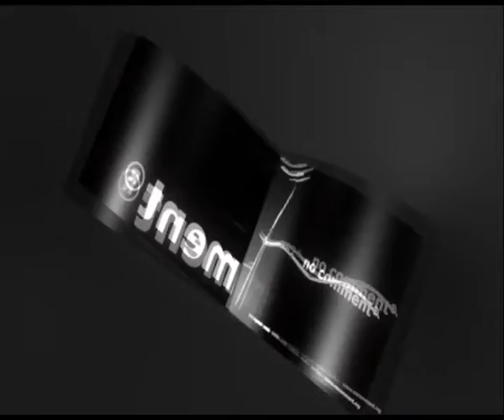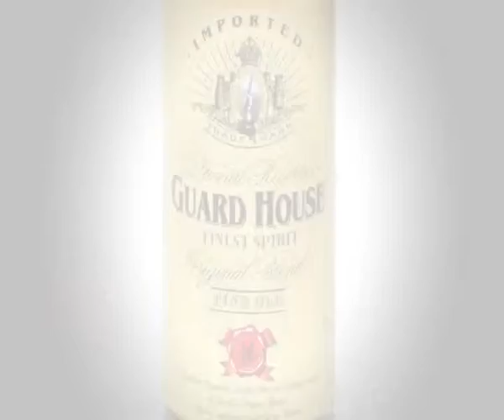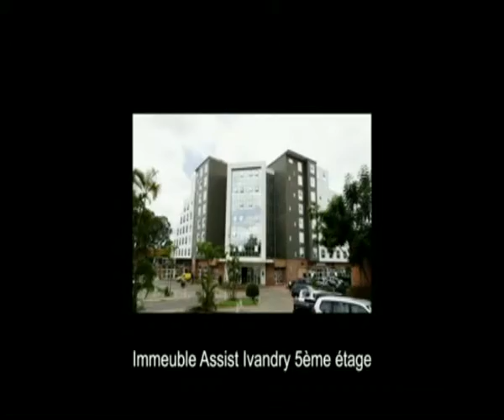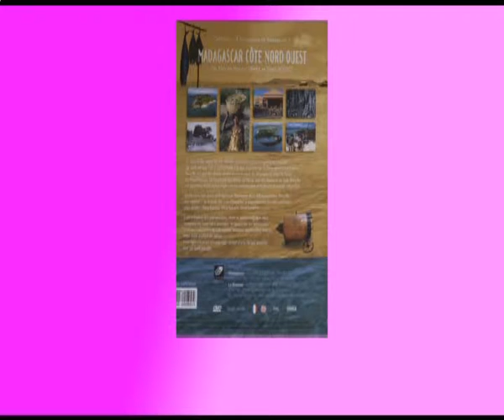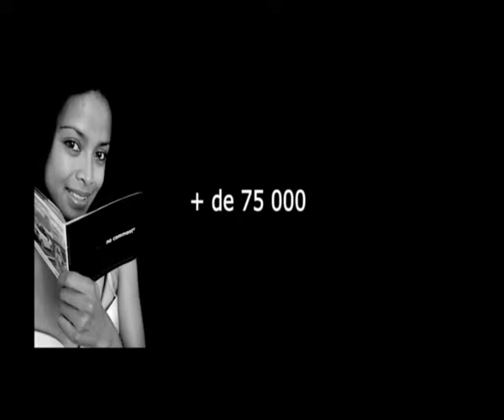Le Carré no comment n°35